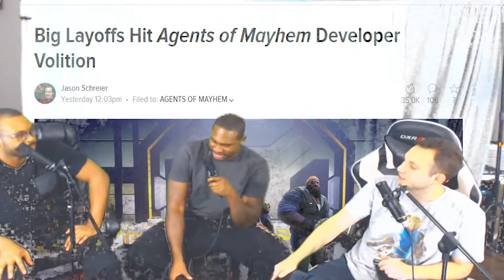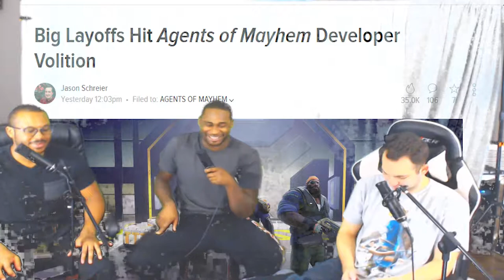Loot N Shoot or Battle Royals? / Bad Nputs Arcade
WELCOME TO THE GAME ZONE!

Agents of Mayhem flop
Destiny 2 Boog-A-Loo
Lay offs at Volition studios
What is ahead in the month of October

Eloy @yole_valentine